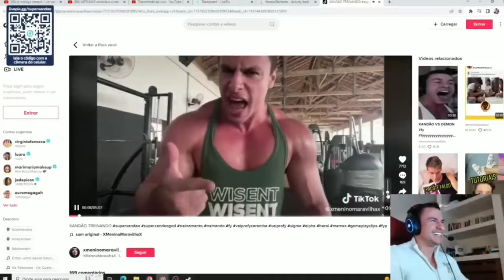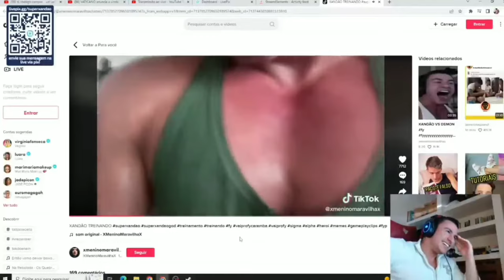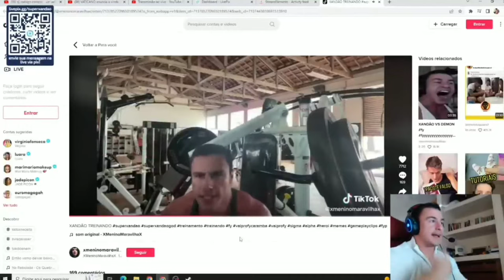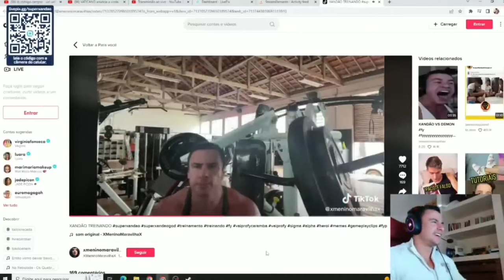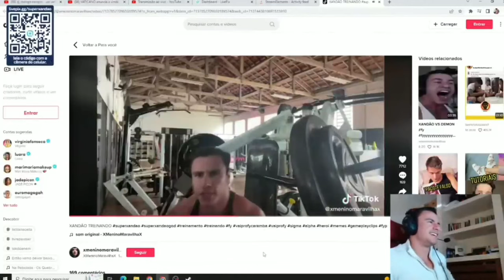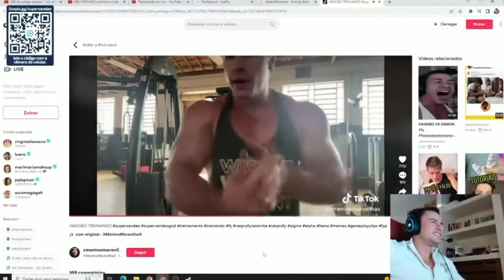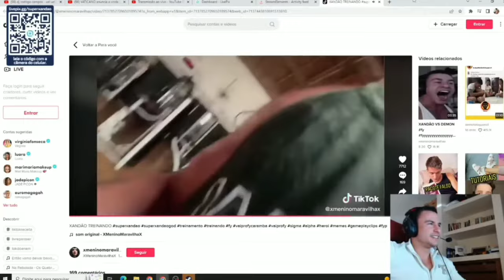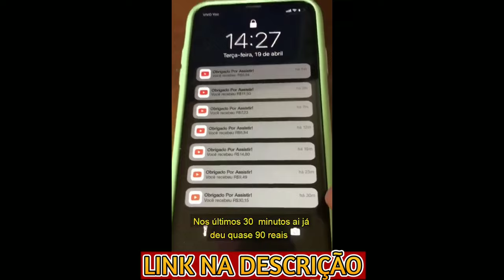SUPER XANDÃO REAGINDO A SUAS LIVES ANTIGAS DE TREINO! (MUITO ENGRAÇADO 🤣🤣)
DESCUBRA COMO PESSOAS COMUNS ESTÃO GANHANDO DINHEIRO APENAS ASSISTINDO VÍDEOS!